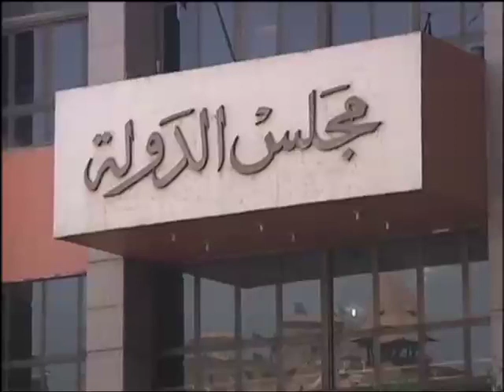العفو الدولي تدعو إلى اجراء تحقيق مستقل في حوادث القتل بمصر